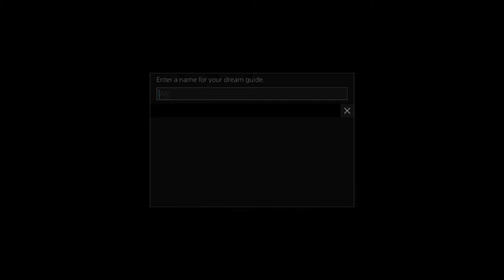Final Fantasy XV platinum demo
i dont know about all of you but i am super excited for final fantasy XV so here the demo this game looks absoultly amazing